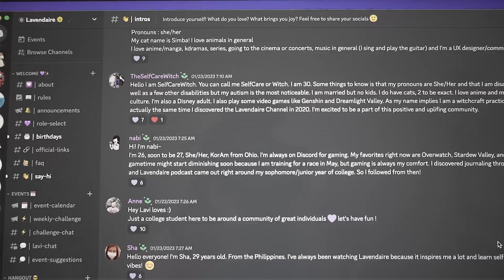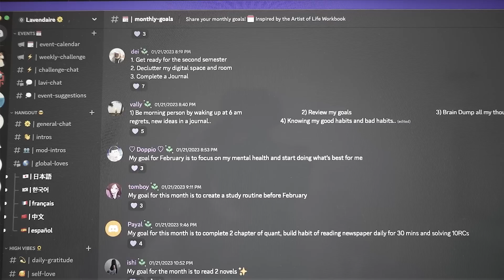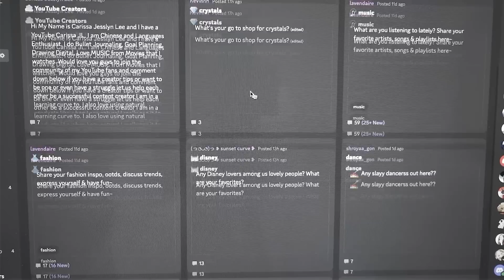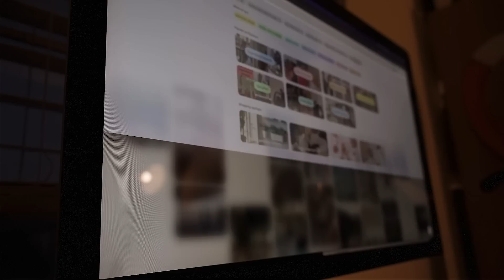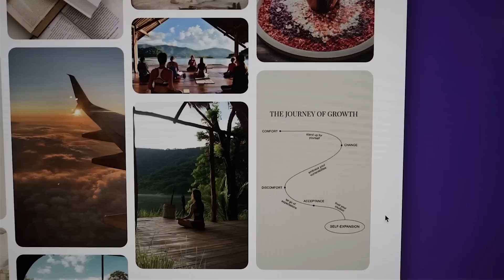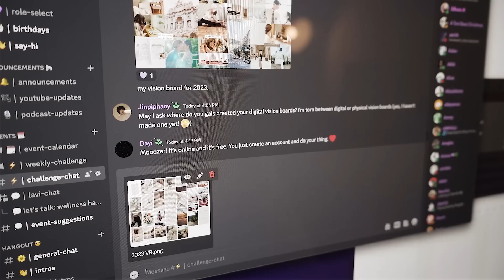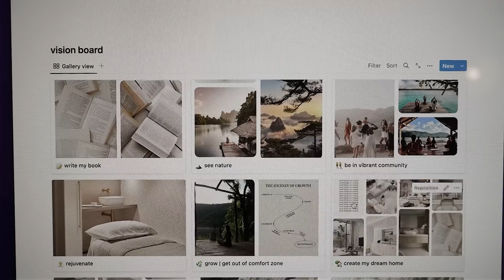day in my life | making my 2023 vision board 🌼 VLOG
Daily life, our new community discord, and making 2 versions of my 2023 vision board on Pinterest & Notion! Would you like to see more vlogs this year? What other videos do you want to see from me?

// RESOURCES

//  ABOUT